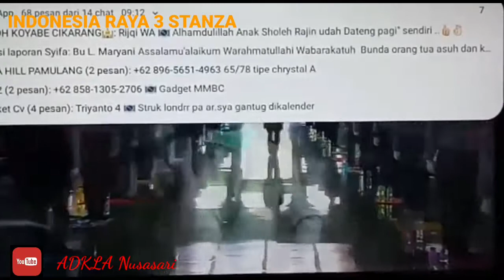INDONESIA RAYA 3 STANZA 01 MUHARRAM 1442 H / 20 AGUSTUS 2020 M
Peringatan 01 Syura/Muharram  1442 H / 20 AGUSTUS 2020 M Di Mahad Al Zaytun